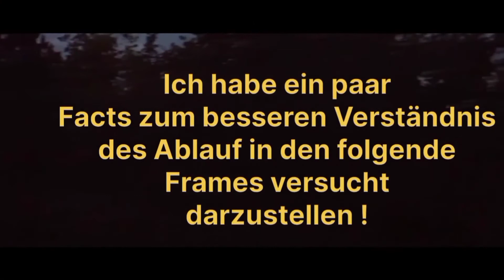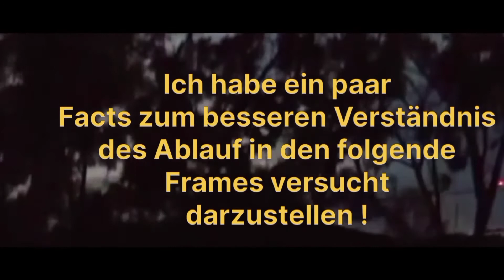Drohne SOS signal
Seitwärtsflug mit Drone in Baumkronen gecrasht-  Absturz bei 2 Min. 22Sek. ca. 30meter in Ergolz Bachbett. Suchaktion mit Hilfsmittel. Suchtips. Darstellung.